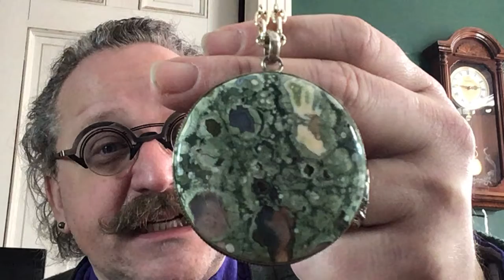My Moss Agate Pendant Necklace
Kim-Moon Whisper and Jaimie from Wandering Mountain Bardic Path asked to see my the necklace I wore in my pencil sharpener video.

Their wish, my command. 😉

I can be reached on google mail as thehermitmage.